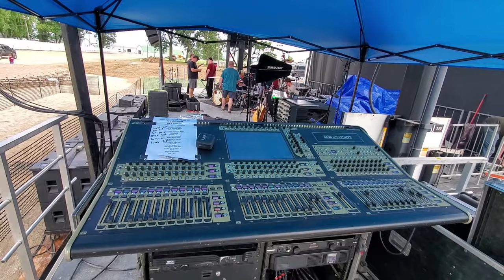On the road, with Steve Farmer! Country music stars and the band! Portland, Indiana -Jay County Fair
Welcome aboard, backstage with me on the road! Sammy Kershaw, Collin Raye, and the whole big gang, are on stage once again!
I'm blessed to do what I do, knowing there are literally thousands of musicians and folks out there who would love to do what we do. The least I can do is share the fun with everyone, and give you a little peek into our world, from our point of view. We'd love to see you out there at a show! And be sure to say howdy!! :)
:D We all need a little more relaxing time in life! ZZzzzzzzz

Thank you for visiting my channel, Steve Farmer Music! I hope you enjoy the videos, and will come back often! I'd be honored to reply to you personally! :) Living in the Nashville, Tennessee area, I have performed currently and for several decades as pianist/keyboardist with several nationally known country music artists, as well as performing many other genres of music (see my personal facebook link below to see posts from shows on the road!). My desire is to give back, here on this channel, the blessing that music provides in our lives. Please comment with your personal reactions, and any suggestions. As always, I will make my very best attempt to respond to your comments in humble appreciation for your being here! Blessings to you as we each continue in our amazing life journey!

Music licensed by Storyblocks.com

SMR043